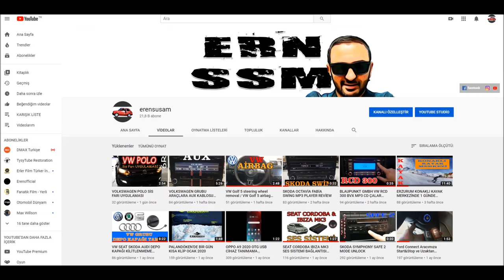VOLKSWAGEN Grubu Araçlarda FAR Yıkama Nasıl Çalışır ?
SKODAFABİA OCTAVİA SUPERB VOLKSWAGEN PASSAT JETTA POLO TIGUAN SEAT LEON EXEO AUDI A1 A2 A3 A4 A5 A6 VS TÜM GRUP ARAÇLARIN MANTIĞI AYNI.